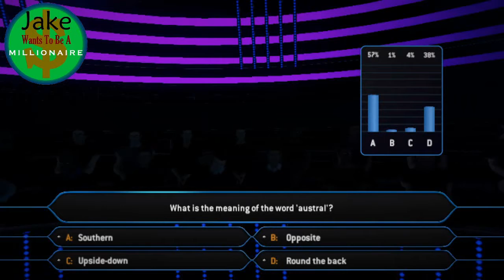Jake Wants To Be A Millionaire Episode 712